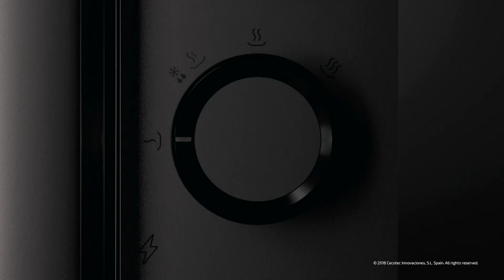Microondas ProClean 3160 Mirror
Microondas de 20 litros de capacidad.
Interior con revestimiento Ready2Clean más fácil de limpiar, ya que repele la suciedad.
Diseño plateado elegante con frontal MirrorDoor efecto espejo y detalles metalizados.
Tecnología 3DWave con un sistema de ondas más eficiente que envuelve al 100 % los alimentos.
700 W de potencia en 6 niveles.
Grill de 800 W con resistencias halógenas más eficientes.
Modo de descongelación para todos los alimentos.
Controles manuales giratorios.
Temporizador hasta 30 minutos.
Avisador acústico de final de cocción.